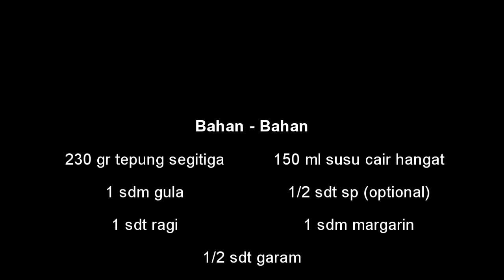RESEP ROTI COKLAT TEFLON; TANPA OVEN DAN MIXER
Bismillahirrohmanirrohim
Gak punya oven tapi pengen bikin roti ??? jangan bingung yaa!!
hari ini DKN akan share resep roti tanpa oven, rasanya enak dan bikinnya mudah lohh. pakai selai homemade yang kita bikin kemarin
resepnya dibawah ini
roti coklat teflon
bahan :
230 gr tepung segitiga
150 ml susu cair hangat
1 sdt ragi
1 sdm margarin
1 sdm gula
1/2 sdt sp (optional)
1/2 sdt garam

lebih lengkap tonton videonya sampai habis yaa..jangan di skip
terimakasih.
wassalamualaikum warohmatullahi wabarakatuh
Folow me: